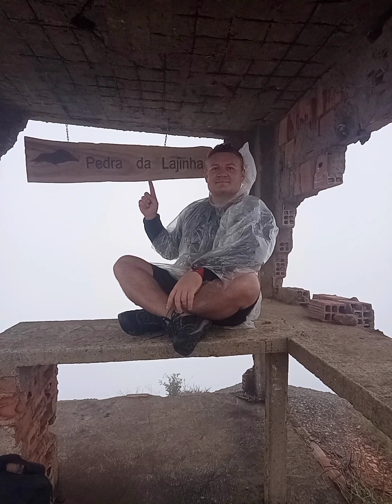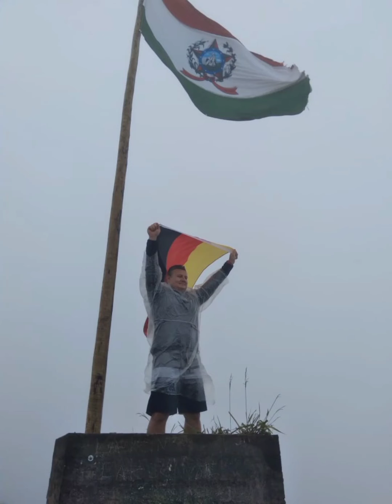DC na Pedra da Lajinha (Vale do Empoçado, Afonso Cláudio ES) - 20/06/2021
Retornando às Pedra da Lajinha, desta vez, com as minhas Petters favoritas. Começamos a trilha pela madrugada, pra vermos o nascer do sol, contudo, ao chegarmos no topo, havia muito nevoeiro, e não pudemos assistir ao maravilhoso nascer. Mesmo assim, com muito frio, foi topzeira. Mas a saga continua, ainda vamos voltar pra assitir esse bendito nascer do sol.